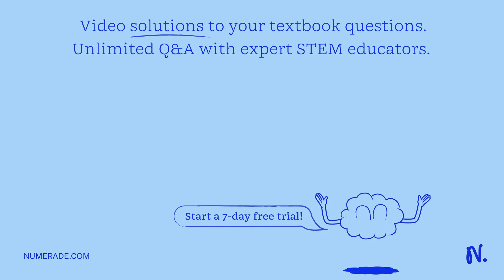Provide a possible explanation for why hybrids are rare and not as fit as either parent species. (f…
Provide a possible explanation for why hybrids are rare and not as fit as either parent species. (finches )

Join Numerade today at:
MendelianGenetics:UnderstandingInheritancePatterns